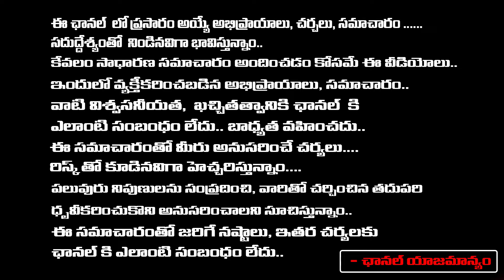The Reason Behind Nara Bhuvaneswari Audio Leak | Redtv Talkies